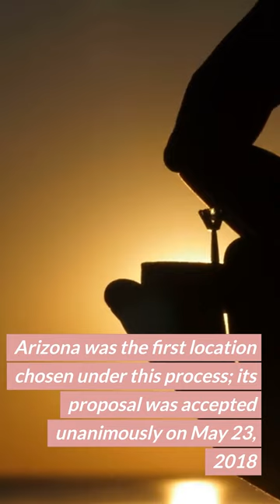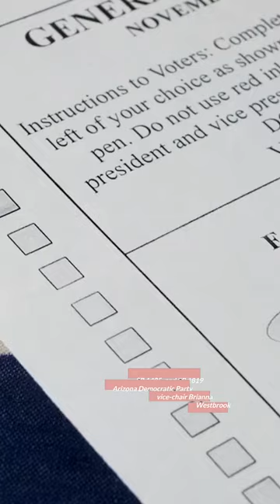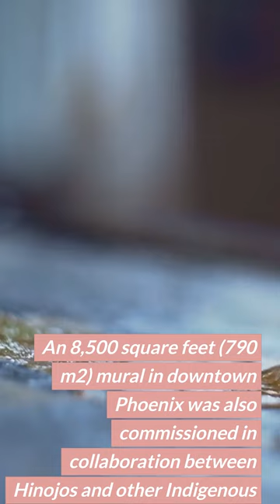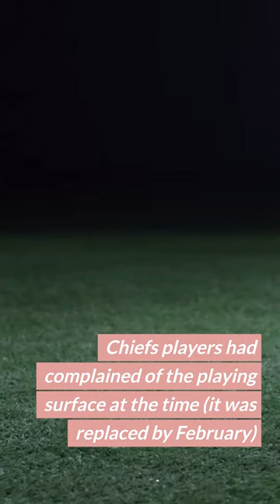Super Bowl 2023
Super Bowl LVII was an American football game played to determine the champion of the National Football League (NFL) for the 2022 season. The American Football Conference (AFC) champion Kansas City Chiefs defeated the National Football Conference (NFC) champion Philadelphia Eagles, 38–35. The game was played on February 12, 2023, at State Farm Stadium in Glendale, Arizona. It was the fourth Super Bowl hosted by the Phoenix metropolitan area, and the third at this venue, with the most recent previously being Super Bowl XLIX in 2015 (then known as University of Phoenix Stadium)